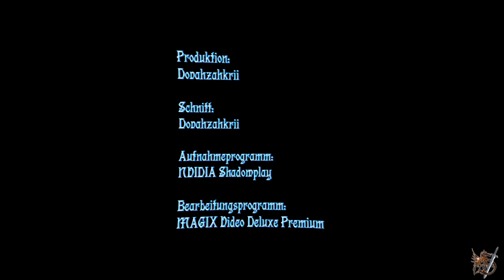Deadly Days #4/4 - Bonus Gameplay und Fazit [Deutsch/German]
Titel: Deadly Days
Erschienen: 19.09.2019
Entwickler: Pixelsplit
Publisher: Assemble Entertainment, WhisperGames

Wieder einmal ist die Zombiekalypse ausgebrochen. Unsere Gruppe aus ziemlich random überlebenden die von tag zu Tag Missionen macht, Futter verbraucht und weitere Überlebende finden muss, hat 2 Ziele. Überleben und die Burgerfabrik finden und zerstören die der Quell des übels ist. Der Kniff innerhalb der Raubzüge ist, dass es nach einiger Zeit nacht wird und die Zombies dann richtig ausrasten. Stirbt einer aus dem Team, ist der permanent Tod und sterben alle, ist Game Over.

Mitwirkende: Dovahzahkrii
Produktion: Dovahzahkrii
Schnitt: Dovahzahkrii
Aufnahmeprogramm: NVIDIA Shadowplay
Bearbeitungsprogramm: MAGIX Video Deluxe Premium

Hardware
-Mainboard: Asus ROG B460-F Gaming
-Prozessor: Intel Core i7-10700K 3.80GHz
-CPU Kühlung: Asus ROG RYUO, AIO Kompakt Wasserkühlung
-Grafikkarte: Asus Dual-RTX 3050 O8G (8GB)
-RAM: 32GB Corsair Dominator Platinum RGB DDR4 3200MHz (4x8GB)
-Netzteil: BeQuiet! Straight Power 11 550w
-Soundkarte: Creative Soundblaster AE-9

Equipment
-Bildschirm 1: Gigabyte G27FC A
-Bildschirm 2: LC-Power LC-M27-FHD-144-C
-Maus: Razer Naga Trinity (Kabel)
-Tastatur: Logitech G910 Orion Spectrum
-Kopfhörer: Beyerdynamic DT 770 Pro
-Mikrofon: Shure MV7